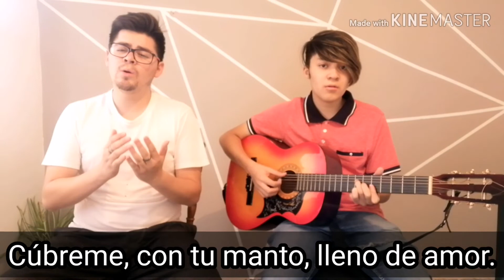Madre Eres Ternura (Canto a la Virgen María) | TUTORIAL | Letra & Acordes | Cantos para la misa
D            Em
Madre eres ternura
A7         D       F#
Eres una flor
Bm         Em
Blanca y preciosa
A7        D
Llena de amor (2)

D       Em
Si, Señora ven a mi
A7         D       F#
Ven, ven a mi
  Bm            Em
Cúbreme con tu manto
 A7       D
Lleno de amor ...

D       Em
A7         D       F#
Ven, ven a mi (Oh Madre ven a mí)
  Bm            Em
 A7       D
Lleno de amor.